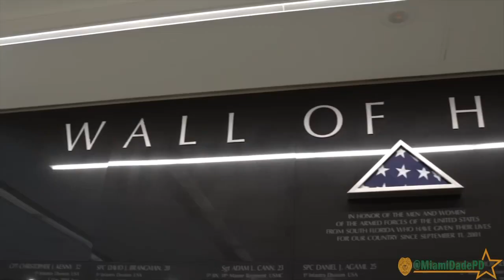Meet your Major - Eric Garcia of our Airport District